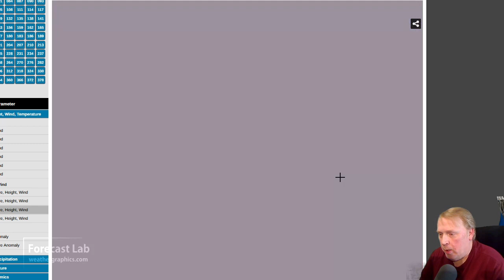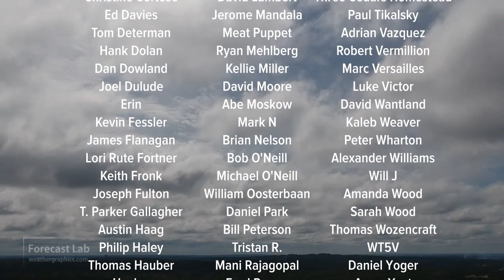Fri 1/14/22 - US forecast | A major winter in Arkansas and Tennessee, and a nor'easter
A highly persistent PNA pattern is in place, and we're going to get a series of cold blasts in the eastern half of the United States over the next 2 weeks.  The first one is arriving tonight and will develop into a classic nor'easter by Sunday.

0:00 Surface analysis
2:14 Pacific & Alaska
3:25 Canada & Atlantic
4:44 850 mb temperature
7:01 Forecast
11:37 Snowfall GFS vs. ECMWF
13:10 Satellite
15:51 Warnings
16:27 Closing